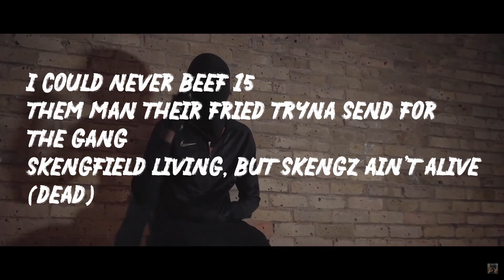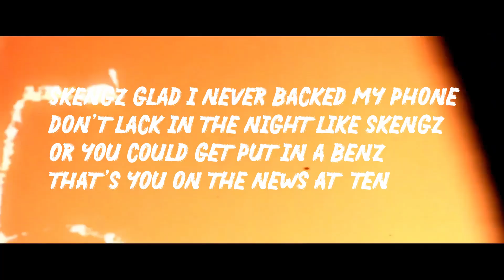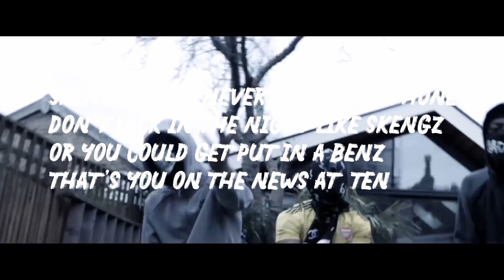E1 rude lyrics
| Ignore | dont read |